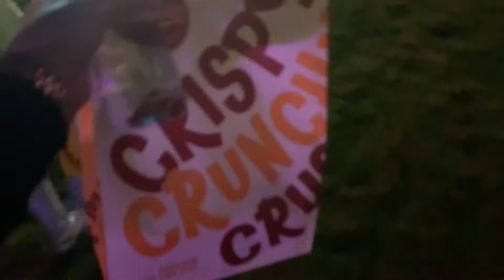Welcome back to Normal Life/ Qatar International food festival 2021